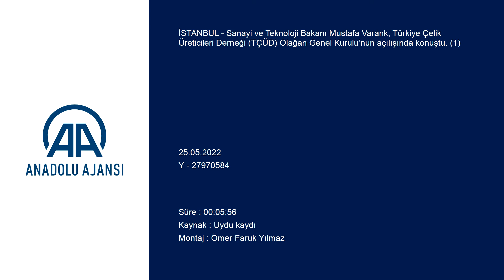Bakan Varank, Türkiye Çelik Üreticileri Derneği Olağan Genel Kurulu'nda konuştu:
"Bizim nitelikli çelik yatırımlarına ihtiyacımız var. Sektörün ne kadar başarılı olduğunu biliyoruz, finansman noktasında kabiliyetlerinin ne olduğunu biliyoruz. Biz bu yatırımları ısrarla bu sektörden beklediğimizi ifade ediyoruz" "Yıllık 40 bin tonun üzerinde kullandığımız grafit elektrot malzemes...

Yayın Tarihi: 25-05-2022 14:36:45